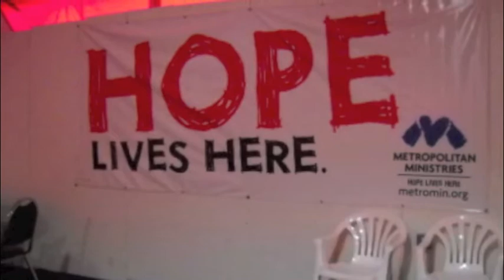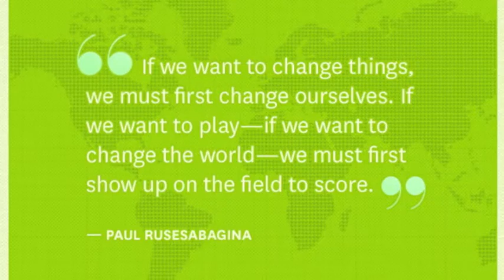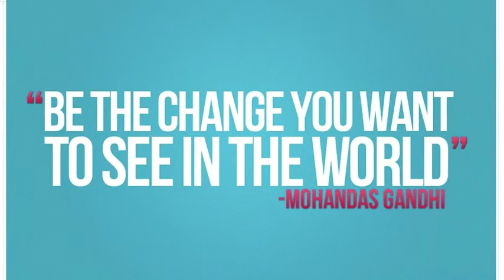Addressing Bias - EVT 2012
Song: Jack Johnson Upside Down